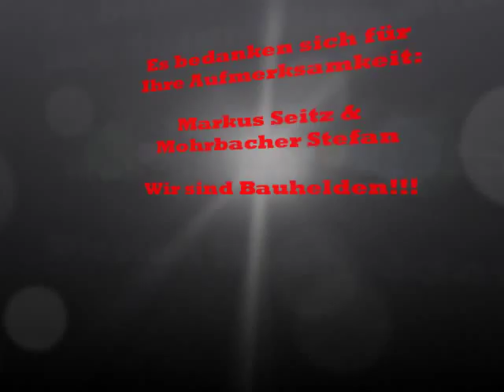Deutschland Baut - Bauhelden - Team Auszubildende Raab Karcher Kaiserslautern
Hallöchen,
hier der Beitrag aus Kaiserslautern!
Wir hoffen Euch gefällt unser Video und Ihr votet fleißig für uns!
Und niemals vergessen: Baustoffhandel ist eine geile Sache!!! :-D

Markus Seitz & Mohrbacher Stefan